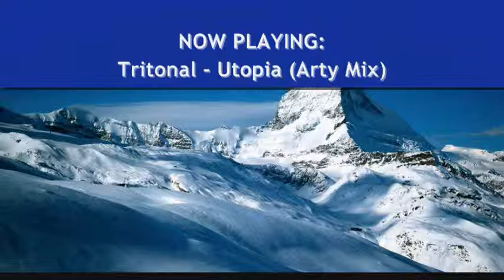Planet Trance - Sat 13th March 2010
Tune into Cheshire's first student Trance radio show, Planet Trance with Ste Colduck
and Ian Wells every Saturday from 8pm on The Cat 1251 AM &

Music from Nitrous Oxide & Mysterious Movement - The Journey (Darren Tate Remix), Tritonal - Utopia (Arty Remix),
Kyau and Albert - I Love You (Cosmic Gate Remix)

Planet Trance broadcasts to students across the University of Chester every Saturday from 8pm,
with trance from all around the world, and has features such as top tunes chart
(5 of the best trance tunes from that weekend), future favourite (one trance track which
sounds like an ultimate dance floorfiller), gig guide (finding the best clubs and events
around Cheshire and the North West), Wells Tune Choose (Ian Wells mixes up his best trance tunes for 30 min), and the shout out
feature (Ste or Ian each week will give a shout out to a hall at the Warrington campus by having a jingle shouting there hall name)

Join Planet Trance's sister Dance show:
Dance Classics - 9pm - Tuesday - TheCat 1251 AM